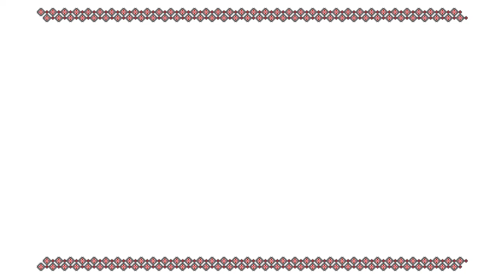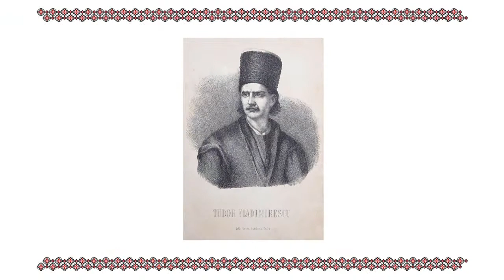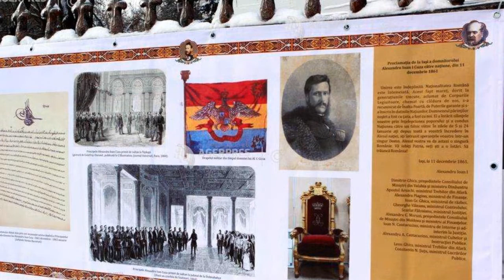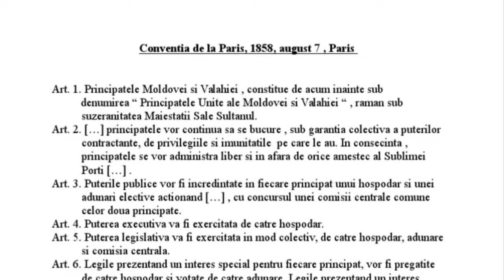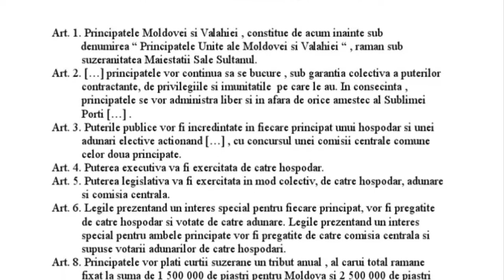RRC Podcast - Episodul 23 - Hai sa dam mana cu mana, cei cu inima romana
Se apropie Mica Unire, fraților! Se apropie 24 ianuarie 2022 în care celebrăm 163 de ani de la Unirea Principatelor Române (Muntenia cu Moldova), ținută pe malurile Milcovului cu grăbire, ca să spunem așa, un proiect care a fost dospit sute de ani și doar în acei ani de secol XIX a putut fi cristalizat, ca mai târziu, în 1918, Transilvania și Basarabia să revină și ele la Patria Mumă, chiar dacă nu pentru mult timp, datorită celui de-al doilea mare război.

Faptul ca atâta amar de vreme am năzuit să ne unim și abia în 1918 am reușit marele deziderat a însemnat că ceva ne-a pus la încercare atât din interior, cât și din exterior. Suntem la răscruce de drumuri atât geografice, cât și socio-politice. Însă, din punct de vedere sufletește noi am rămas creștini și am îndurat ordaliile acestei lumi, am dăinuit prin motto-ul „să nu ne răzbunați” întâlnindu-ne cu Spiritul lui Hristos în toate micile și marile miracole prin care am trecut. Pentru noi Dumnezeu este, Hristos este! Ființa Divină este!

Anul acesta l-am început cu dreptul și am continuat cu stângul, am spune, datorită unor mici acte dezbinatoare între patrioți. Am vorbit despre acestea și sperăm să nu mai avem nevoie să le mai abordăm deoarece nu ne face cinste.

Se cuvine acum mai mult ca niciodată să fim dimpreună, să cooperăm și să ne într-ajutorăm, pentru că vremurile pe care le trăim, vremuri absurde, pline de minciuni, de falsități pe toate planurile, pline de ilegalități și corupție, sunt vremuri fără precedent în lume. Niciodată nu s-a mai întâmplat așa ceva. Niciodată nu am mai fost în felul acesta dezbinați pe criterii medicale, între inoculați cu seruri experimentale sau neinoculați, între simptomatici și asimptomatici, de parcă starea de sănătate nu mai există, precum nu mai există prezumția de nevinovăție. Totul este un teatru al absurdului!

Nu uităm cine suntem și ce rol avem pe Pământ! Cea mai mare năzuință este Unirea, iar aceasta se va realiza atunci când toți vom știi unii de ceilalți, iar la o strigare vom răspunde și vom acționa ca unul, când nu vom mai fi singuratici pe enclave. Vorbim o limbă patriotă și mergem înspre patrie cu tot ce facem, aceia care ne-am ales să dăm din viețile noastre pentru a apăra cetatea patriei care e sub asediul intunericului de atunci și de acum. Patria a început la sat, acolo unde se făurește natura umană în fapte umane, civilizația însăși pe această planetă.